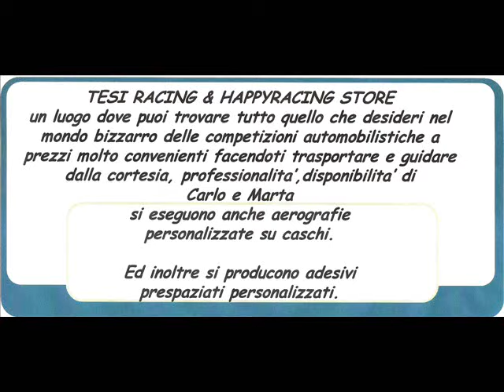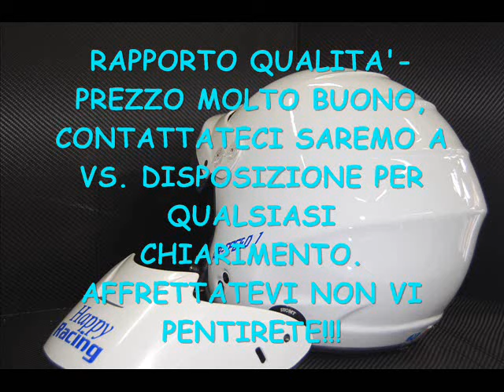SUOMY 1 SENZA INTERFONO.wmv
CASCO SUOMY JET CON ORECCHIONI SENZA INTERFONO, OMOLOGA BRITISH STADARD BSI BOLLINO ROSSO VALIDO 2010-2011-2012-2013
RAPPORTO QUALITA' PREZZO ECCEZIONALE.
VIENI AVISITARE IL NOSTRO PUNTO VENDITA SU EBAY,Tesi Carlo Tesi Carlo TESI RACING è da molti anni azienda leader nel settore Racing. Specializzata in materiale da competizione rally, pista, kart, salita, slalom, offre una vasta gamma di prodotti delle migliori marche (sparco, alpinesta...rs, suomy, ecc..). A 500 m dall'uscita autostradale di Montecatini Terme, in via Mascagni ...4a 51018 a... Pieve a Nievole PT. VENITE A TROVARCI ! tel 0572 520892 cell.